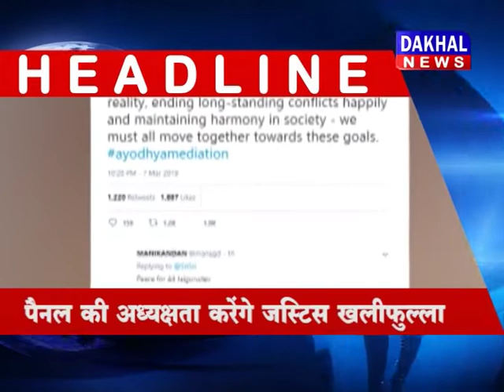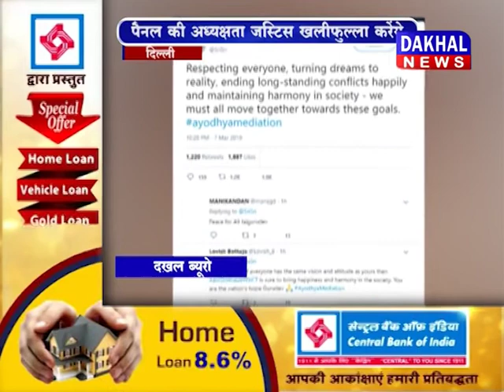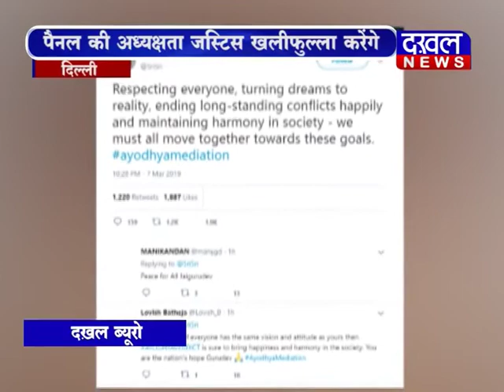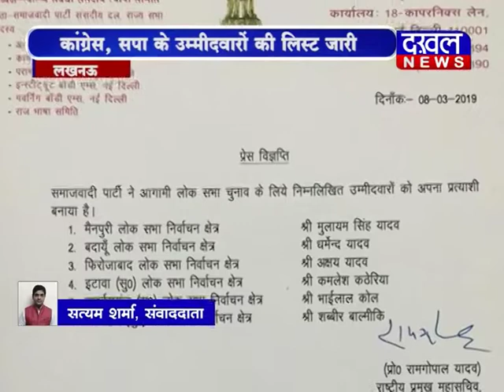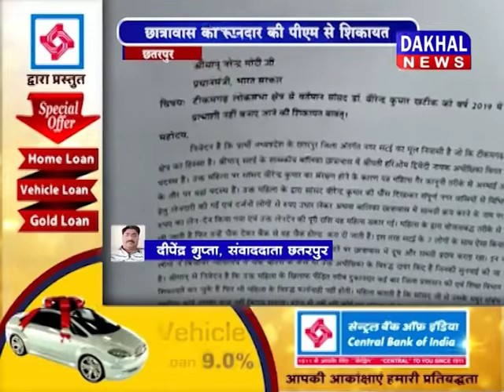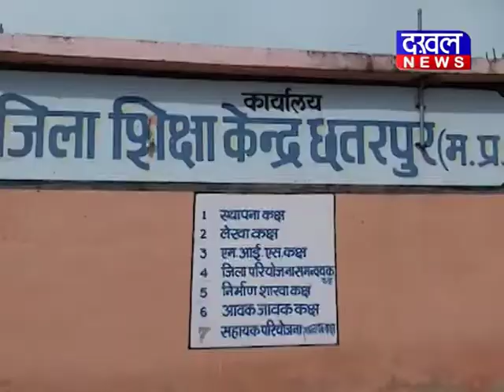8 March Bulletin||DAKHAL NEWS